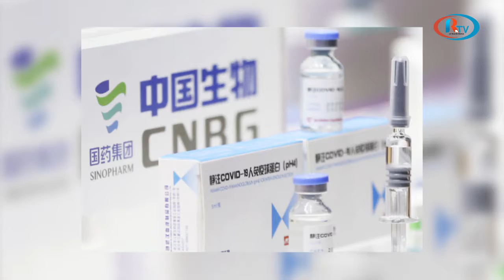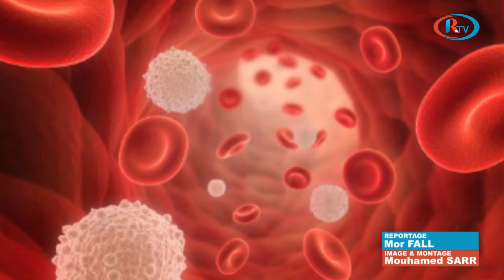URGENT! LES ENJEUX SUR LE VACCIN "ASTRAZENECA"